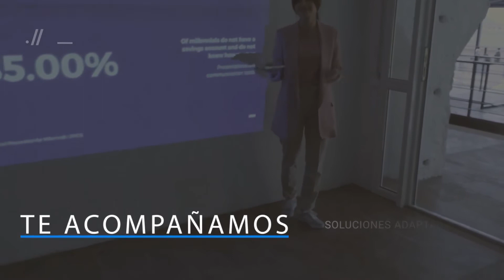Conoce a tus empleados y candidatos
El sistema de evaluación de competencias eValue incluye diferentes pruebas online para evaluar competencias transversales, rasgos de personalidad y aptitudes, entre muchas otras, desarrolladas por psicólogos y psicómetras del Instituto de Ingeniería del Conocimiento (IIC). Ahora a nuestra experiencia, innovación, rigor y compromiso con el talento, sumamos: Experiencia de usuario mejorada, facilitando la navegación, la comunicación evaluador-evaluado y el acceso a los informes. Además una imagen y diseño más moderno y actual, que además podemos personalizar según vuestra imagen y mensajes corporativos. También se ha mejorado la metodología de evaluación, como la gamificación, para hacer tus evaluaciones completamente personalizadas.

eValue se utiliza en procesos de selección y de evaluación interna, tanto en grandes empresas nacionales y multinacionales como en pymes. Por sus pruebas pasan más de 50.000 personas al año de diferentes países y perfiles profesionales.